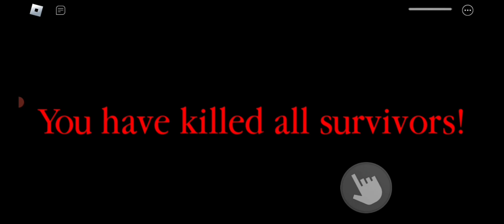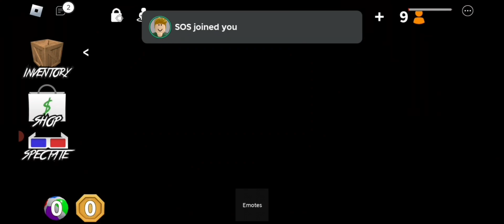MM2 Murder Mystery 2 on Roblox Trolling | Ikee Plays